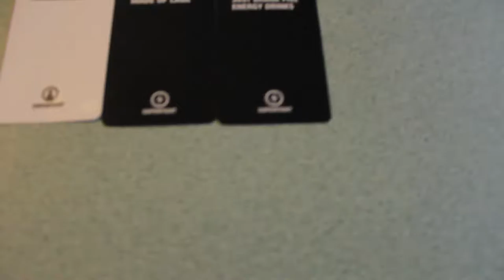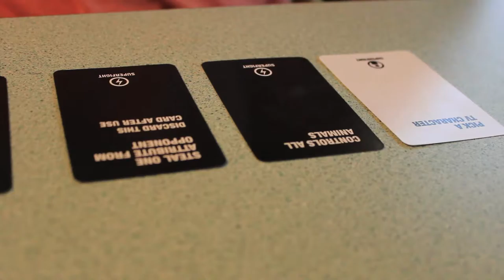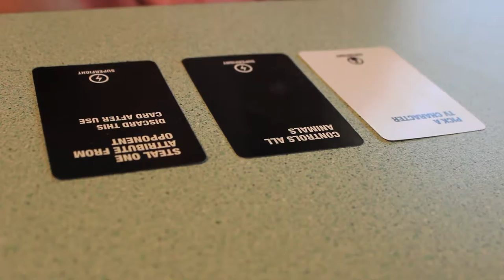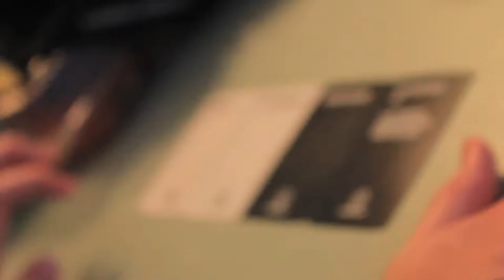Vlog#84 | Riding River Ranch | Part 7 [HD]